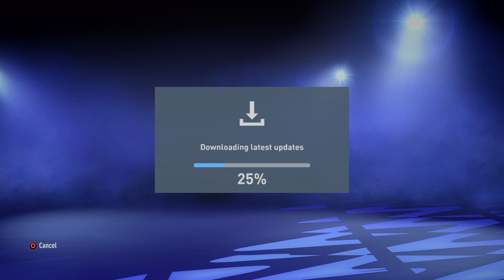FIFA 22_20220630221729